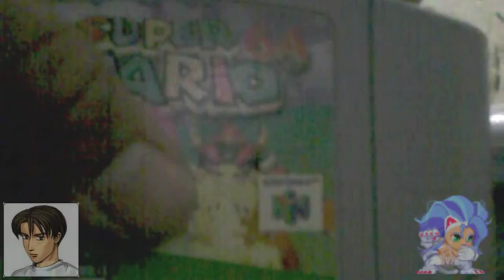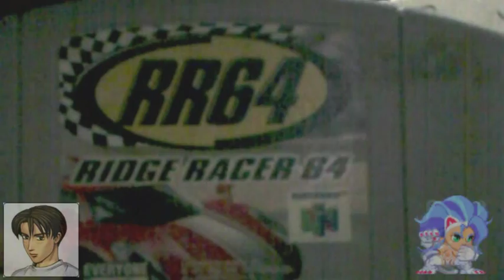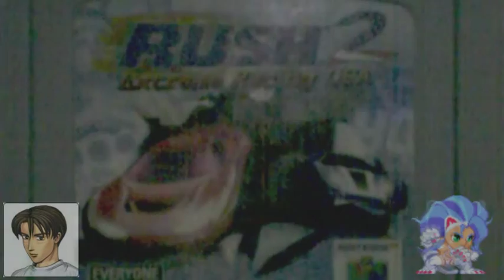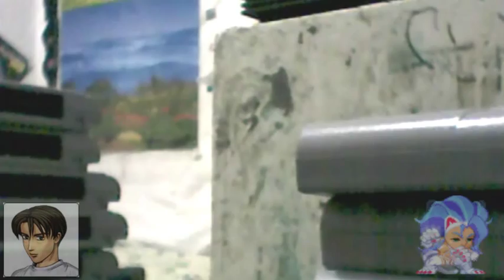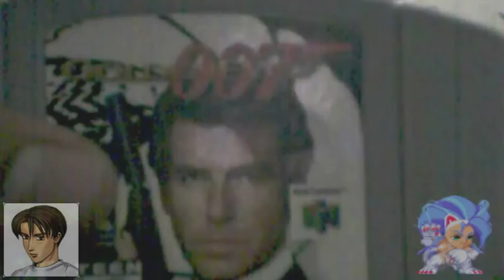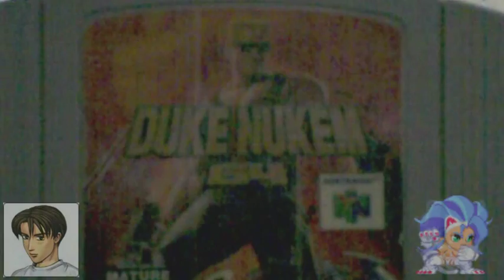Mi N64 y Coleccion de Juegos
Hola maniacas, maniacos, suscriptores y amigos de la SSdRG. Aqui les muestro mi N64 y una pequeña coleccion de juegos 100% originales, aqui si puedo decir con orgullo que ninguno es pirata =D.

El N64 es una joya de consola, en esa epoca era la novedad, aun lo sigue siendo para mi. Me trajo mucha nostalgia, al hacer este video. Y hasta volvi a jugar mis viejos cartuchos acabando de editar jeje =D.

Espero les guste el video. Saludos a todos y cuidense mucho.

Nos estamos viendo y recuerden estamos en contact y sayooonaaraaaaa.